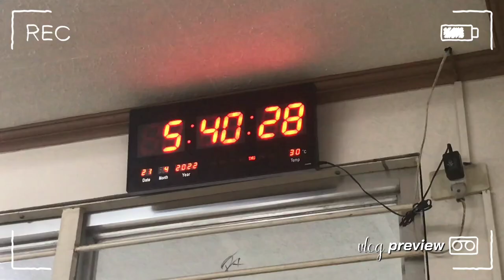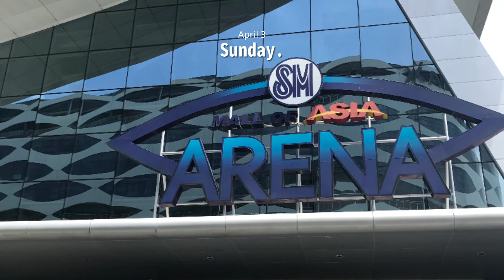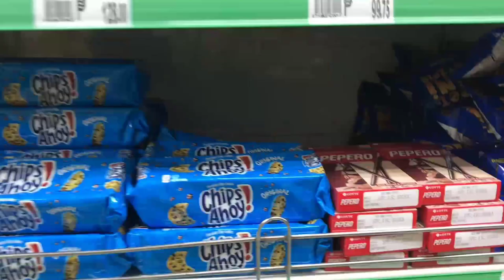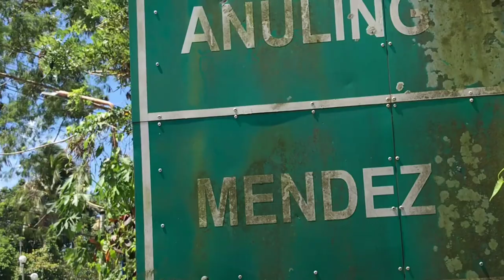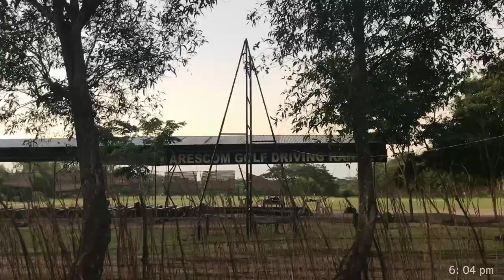PVL diaries🏐 aprIL-limitable journey | miss chely ♡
Vlog 01